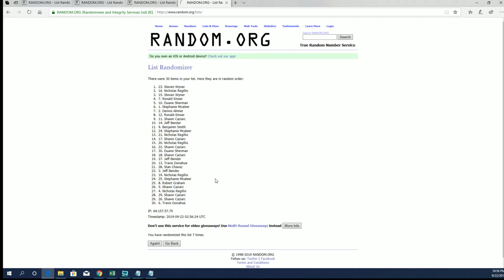2019 Autographed Jersey Baseball Edition Series 1 ID BHILMBBASEJERS103 RANDOM